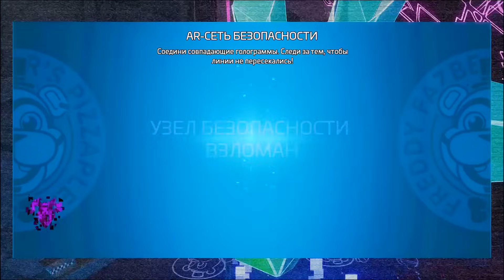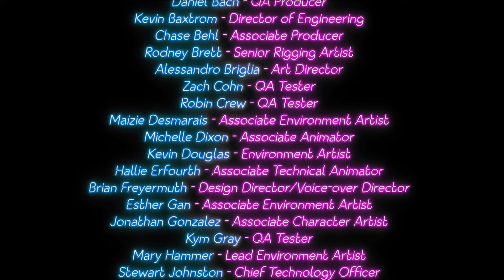ФИНАЛ МИМИК! ГРЕГОРИ МЕНЯ ОБМАНУЛ! ФНАФ РУИН! FNAF Security Breach RUIN 6 СЕРИЯ РОБЗИ